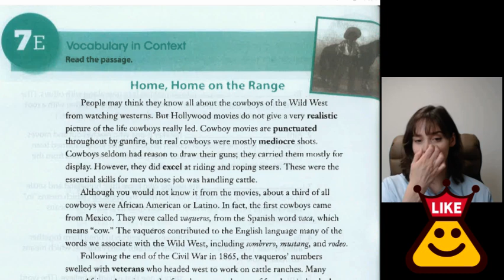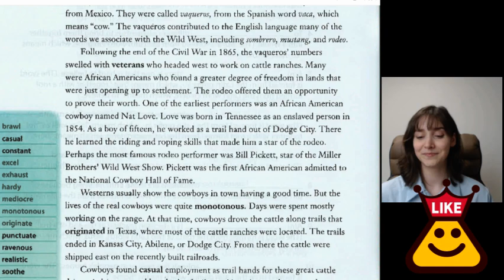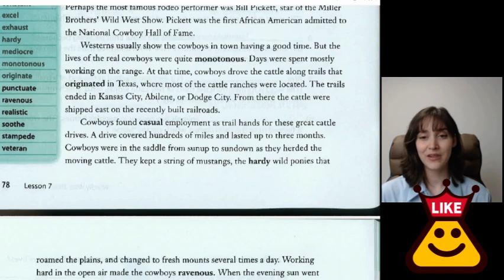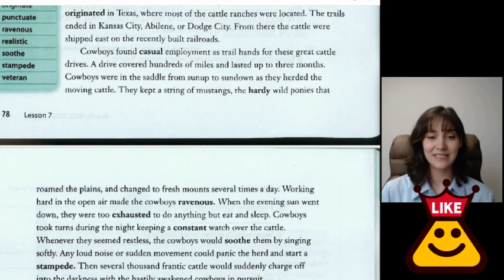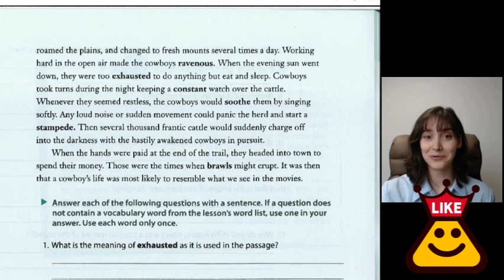06 07 Home Home on the Range